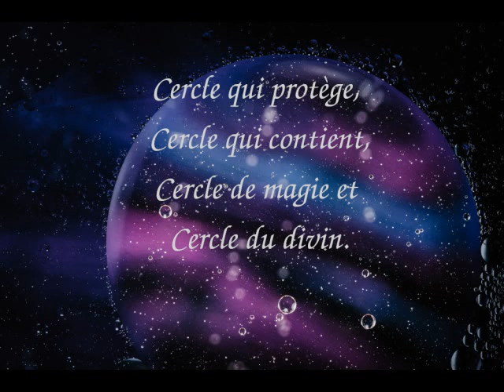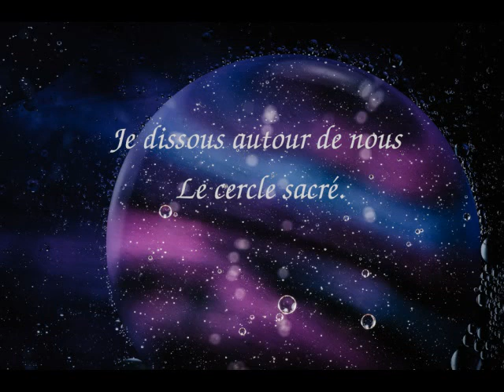Chant du tracé du cercle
par Siannan

vidéo par Siannan

Je trace tout autour de nous le cercle sacré.
Cercle qui protège, cercle qui contient,
Cercle de magie et cercle du divin.

Je dissous autour de nous le cercle sacré.
Les énergies retournent dans la terre,
Les énergies retournent dans le ciel.